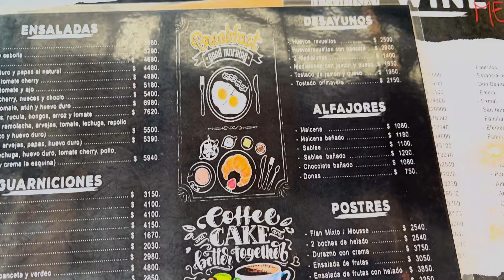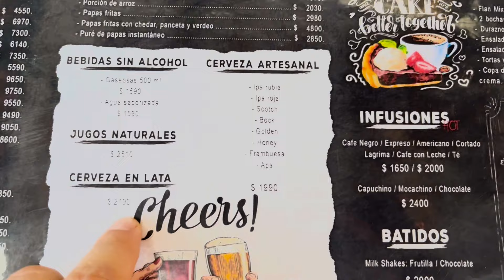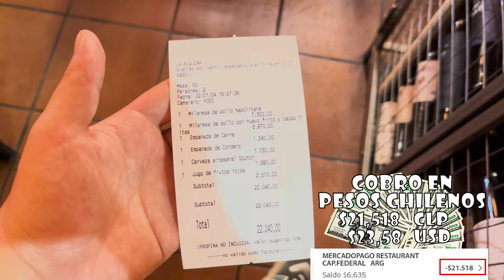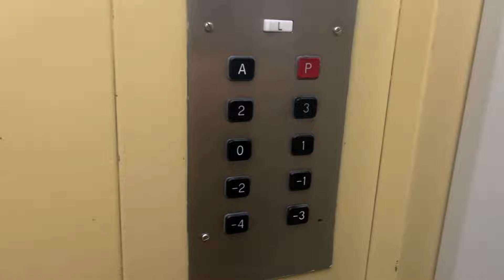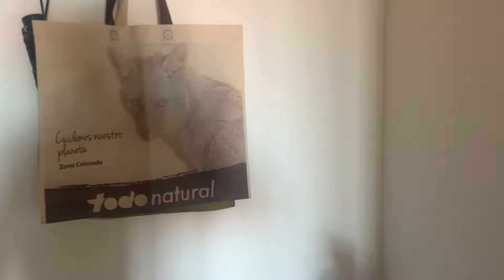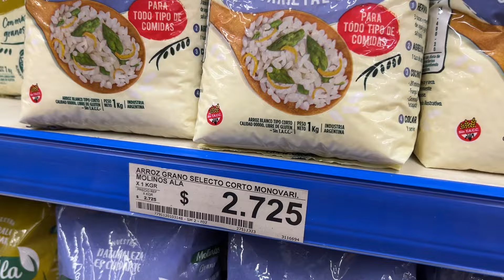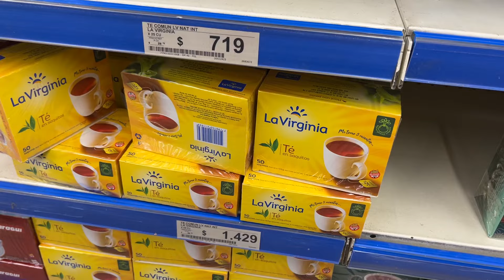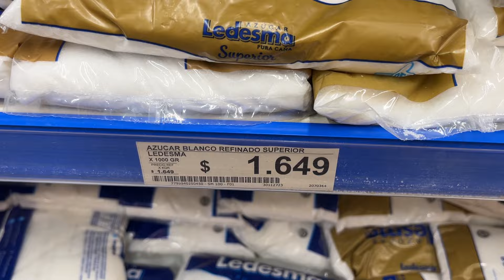¿Sigue siendo tan económico ir a Argentina?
Hoy les mostraré los precios de un restaurant, de una hostal y los supermercados de Argentina, ya que si están pensando en ir quizá este video les pueda ayudar.